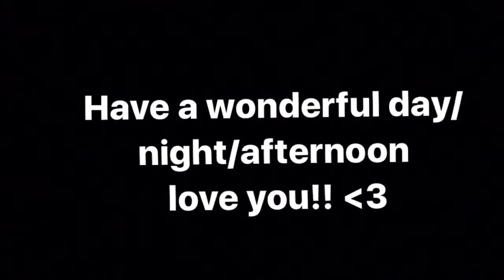Explanation of First Day Video! -VLOG 2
If you made it this far down comment your favorite emoji and Instagram user and I’ll like your most recent picture!!!